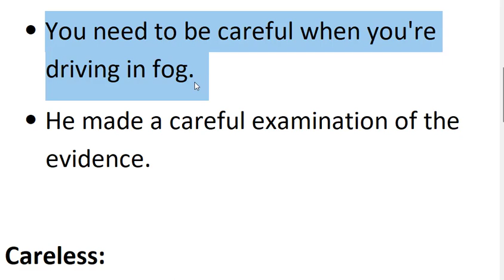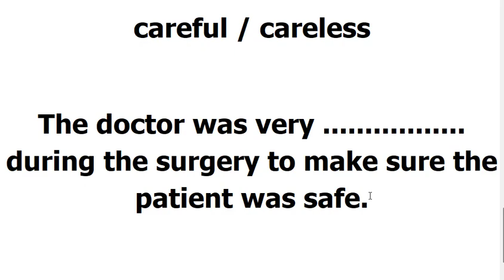تعلم الكلمات الانجليزية careful/ careless